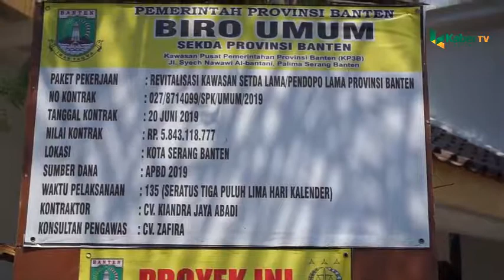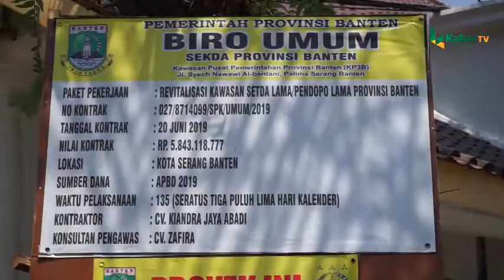Eks Kantor Gubernur Banten Direvitalisasi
Pemerintah Provinsi Banten melakukan revitalisasi eks kawasan Pendopo Gubernur Banten, di Jl Brigjen Syam’un Kota Serang. Revitalisasi tersebut sedikitnya menelan anggaran sebesar Rp 5,843 miliar yang bersumber dari APBD Provinsi Banten tahun 2019.

Revitalisasi difokuskan pada dua ruang rapat dan rumah dinas Gubernur Banten. Rumah dinas gubernur tersebut rencananya akan difungsikan menjadi wisma atau rumah singgah bagi tamu kenegaraan maupun pejabat pemerintah pusat.
Berdasarkan pantauan Kabar Banten Kamis (12/9/2019), sejumlah bangunan di kawasan cagar budaya tersebut sedang dalam tahap rehab. Tampak para pekerja sedang melakukan pekerjaan seperti pengecatan, memasang granit, plafon,  pemasangan interior dan lainnya.

Pada papan proyek yang terpasang di lokasi tersebut tertera informasi paket pekerjaan yaitu revitalisasi kawasan setda/pendopo lama Provinsi Banten dengan nilai kontrak Rp 5.843 miliar. Proyek yang dilaksanakan kontraktor CV Kiandra Jaya Abadi tersebut ditargetkan rampung selama 135 hari kalender.

Pekerjaan tersebut juga didampingi oleh Tim Pengawal dan Pengaman Pemerintah dan pembangunan Daerah (TP4D) Kejati Banten.

Kasubag Pemeliharaan dan Distribusi pada Biro Umum Setda Banten Sofan Hero Octora mengatakan, rumdin gubernur akan dijadikan sebagai tempat singgah bagi tamu-tamu kenegaraan ketika berkunjung ke Banten.

“Itu rencana Pak Guburnur. Nanti kalau ada kunjungan dari tamu negara bisa istirahatnya di sini. Semacam wisma. Jadi enggak perlu lagi ke hotel,” ujarnya, ditemui di lokasi.
Pekerjaan tersebut, kata dia, difokuskan pada dua ruangan rapat dan rumdin.

“Revitalisasi ini lebih fokus pada dua ruangan rapat dan rumdin. Pemprov kan belum punya ruangan rapat yang representatif. Maka dengan adanya ruang rapat di sini nanti bisa untuk rapat-rapat koordinasi,” ujarnya.

Pihaknya juga berkoordinasi dengan Balai Pelestarian Cagar Budaya (BPCB) Banten.
“Revitalisasi ini kan hanya perbaikan yang rusak saja. Tidak mengesampingkan cagar budayanya. Kami juga libatkan Balai Cagar Budaya,” ucapnya.

Saat ini, progres pekerjaan revitalisasi sudah mencapai 70 persen. “Diharapkan akhir Oktober, atau paling telat November sudah selesai,” kata Pejabat Pelaksana Teknis Kegiatan (PPTK) proyek tersebut.